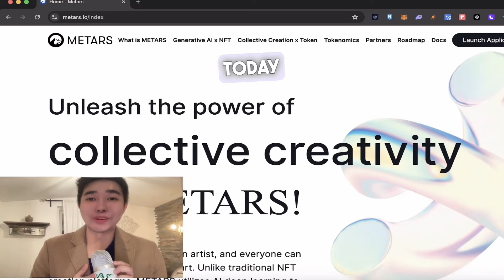METARS ARTIST + NFT COLLECTIONS BUY AND SELL HERE